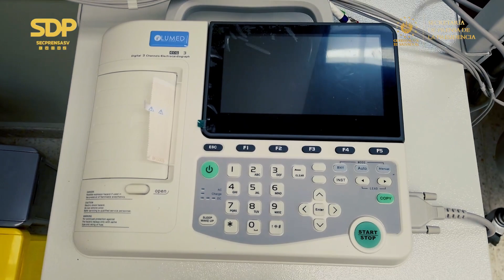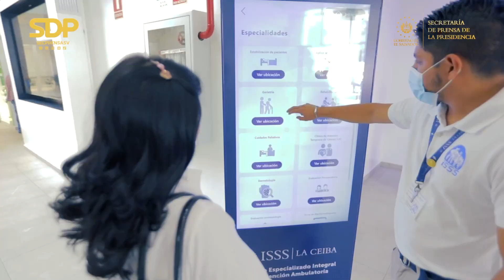Gobierno continúa modernizando y agilizando servicios del Instituto Salvadoreños del Seguro Social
TransformaciónISSS | El Gobierno del Presidente Nayib Bukele continúa transformando a El Salvador, a través de la implementación de estrategias de modernización y mejoras de servicios en áreas como salud. Una de ellas es la digitalización para reducir tiempos de espera de los pacientes.